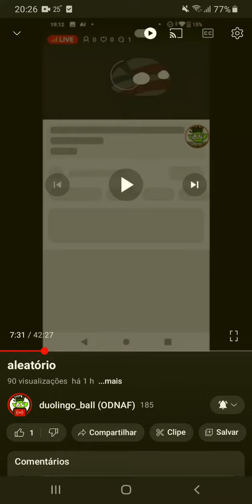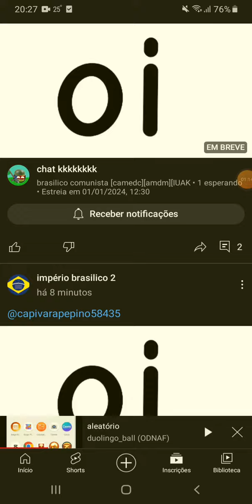Ah ñ véi, kkkkkkkkk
Entrou no Burger King do nada.